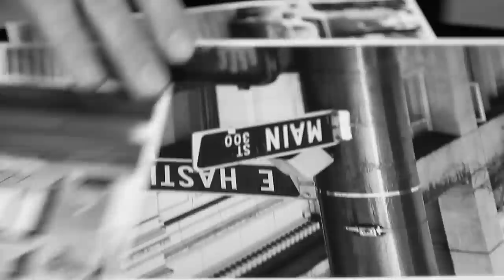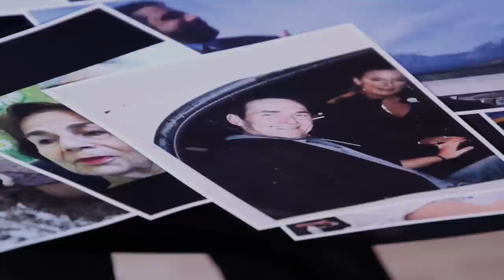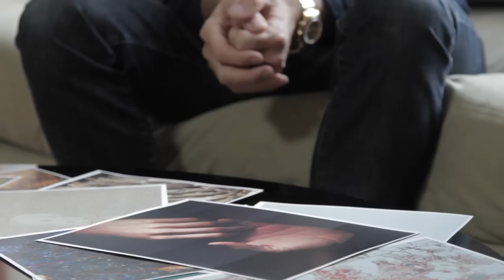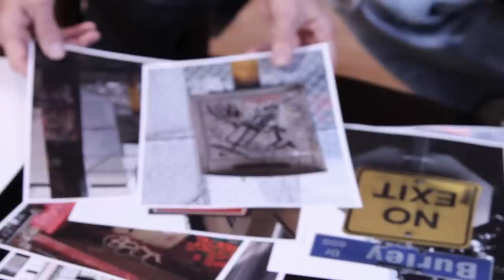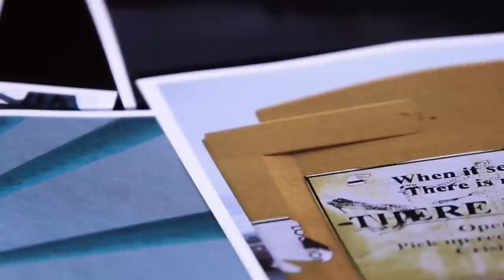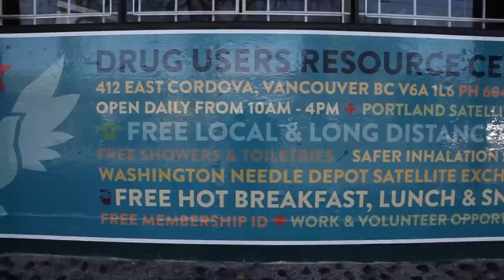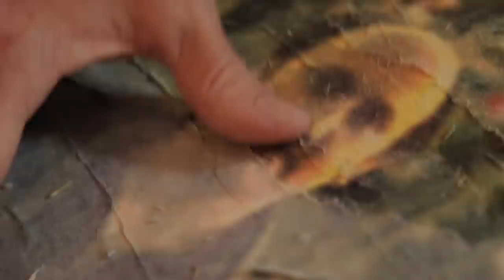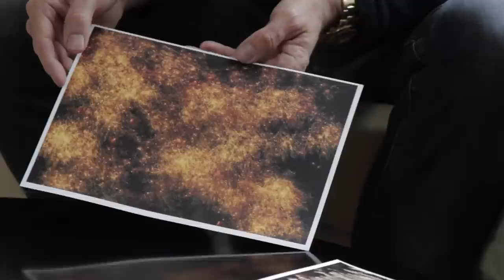Man-Up Against Suicide - Depression and Suicide Documentary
Part of the Man-Up Against Suicide project. In sharing experiences of male depression and suicide, this project aims to end the stigma that surrounds reaching out for help.